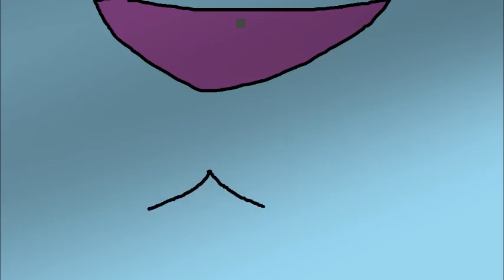The Fight is Over || Vent animatic ?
OG Date: August 31st 2015
i think i was kinning Wirt from OTGW really hard at the time and was insecure about it ??